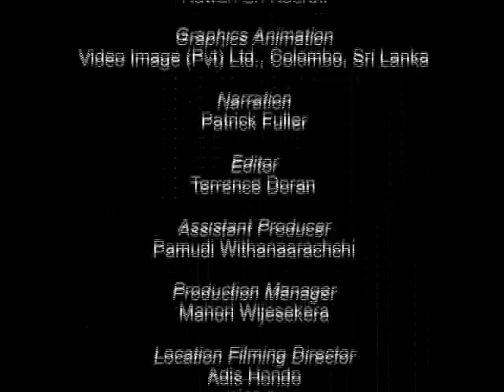Living Labs: Nile River Basin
Droughts, floods and environmental degradation have caused much concern among the ten African countries that share the River Nile. As they search for ways to minimise damage, researchers are focusing on people, livestock and the land near the source of this mighty river. Everybody needs to manage more with less water, and old habits have to change.